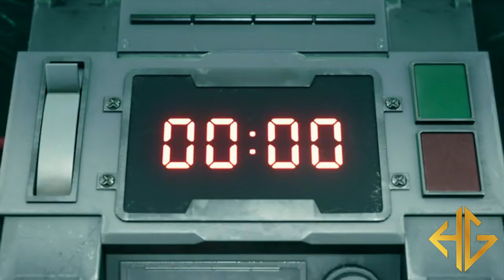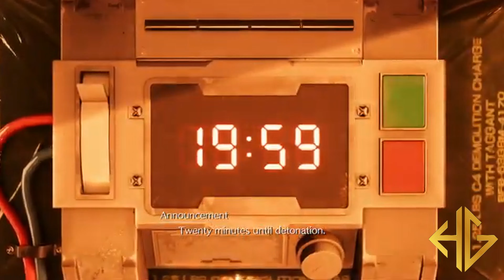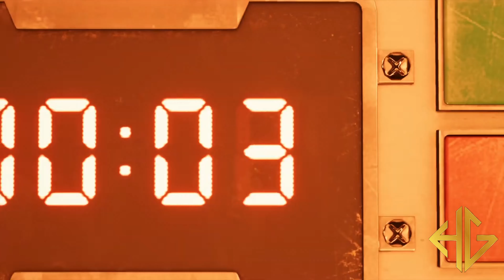Final Fantasy VII Walkthrough - Chapter 1- The Destruction of Mako Reactor 1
Welcome to Highborn Gaming
if you would like to join the Highborn Army set your clantag as HBRN!
we hope you enjoy our content and remember to leave a comment on the video!